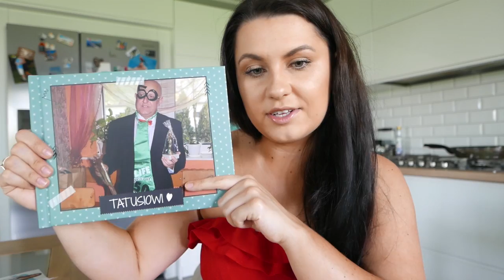ZAPIEKANE NACZOSY, PROSIACZEK RZADZI! | szarlot t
5% kod zniżkowy na hasło: szarlot